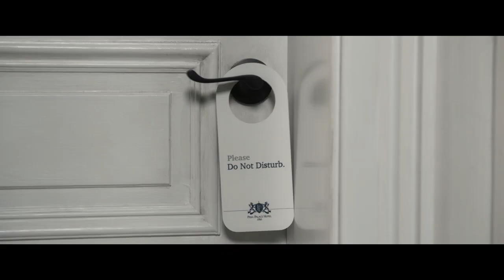Three Thousand Years of Longing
Futurepreviews LLC
Frankie Lane🎟
Brand Influencers
Latest movie previews🎬
Celebrity Interviews 🎙
Behind the Scenes 📽

STARRING IDRIS ELBA, TILDA SWINTON
EDITED BY MARGARET SIXEL ACE
PRODUCTION DESIGNER ROGER FORD
DIRECTOR OF PHOTOGRAPHY JOHN SEALE ASC, ACS
COSTUMES DESIGNED BY KYM BARRETT
EXECUTIVE PRODUCERS DEAN HOOD, CRAIG McMAHON, KEVIN SUN WRITTEN BY GEORGE MILLER and AUGUSTA GORE
BASED UPON THE SHORT STORY
‘THE DJINN IN THE NIGHTINGALE’S EYE’ BY A.S. BYATT PRODUCED BY DOUG MITCHELL AND GEORGE MILLER DIRECTED BY GEORGE MILLER
Rated R for some sexual content, graphic nudity and brief violence.
Distributed Through United Artists Releasing.

SYNOPSIS
 Dr Alithea Binnie (Tilda Swinton) is an academic - content with life and a creature of reason. While in Istanbul attending a conference, she happens to encounter a Djinn (Idris Elba) who offers her three wishes in exchange for his freedom.
This presents two problems. First, she doubts that he is real and second, because she is a scholar of story and mythology, she knows all the cautionary tales of wishes gone wrong. The Djinn pleads his case by telling her fantastical stories of his past. Eventually she is beguiled and makes a wish that surprises them both.